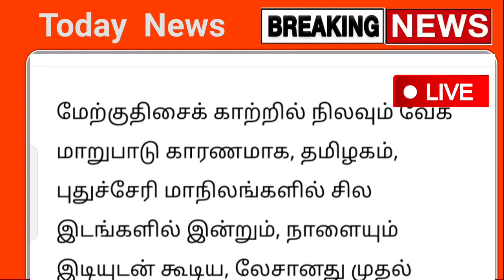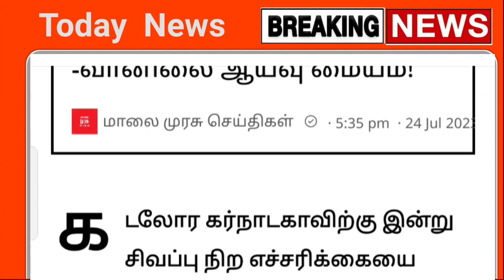கனமழையால் பள்ளி கல்லூரி விடுமுறை ! சூறாவளி காற்றுடன் பல மாவட்டம் ஆபத்து | schoolleavenews rainnews